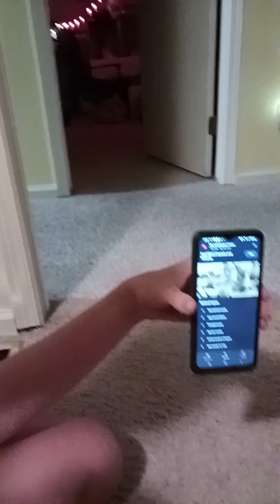My Cringy Singing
Filmed 1/28/24
I enjoyed making this and it's funny so it goes up
how to make sure I was singing louder than the radio cuz I don't want to get copyrighted